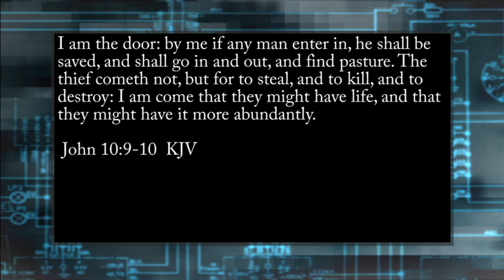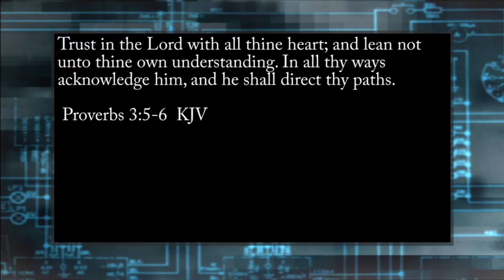Ferris Bueller's Lost Call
Ferris tried another before he called Cameron, but this call didn't make the final cut.

Hosted and Produced by Terrence Hardge.

"Ferris Bueller's Day Off" movie clips are used courtesy of Paramount Pictures.

"I just want people to take a step back, take a deep breath and actually look at something with a different perspective." ― Brian McKnight